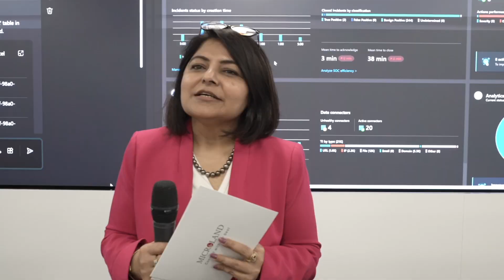Microland's New AI Center of Excellence to Deliver Next-Gen Autonomous Enterprise Operations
Microland has opened a state-of-the-art Artificial Intelligence Center of Excellence (AI-CoE), advancing its AI-first vision and commitment to innovation.

The AI-CoE strengthens intelligeni, Microland’s AIOps platform, helping enterprises accelerate their shift from Automated to Autonomous Ops and deliver intelligent, resilient, future-ready technology solutions.

As the cornerstone for enhancing Agentic AI capabilities, the facility offers clients immersive AI-first experiences that demonstrate Microland’s vision for intelligent, interactive, and impactful infrastructure transformation.